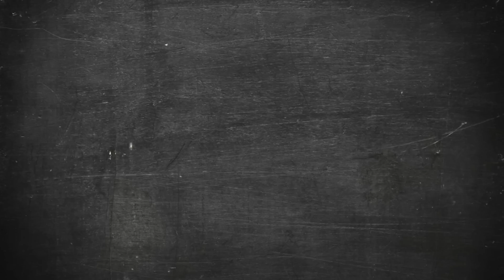Pintxo de pimiento verde y jamón. Recetas de pintxos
pintxo de pimiento verde y jamón con langostinos, mayonesa y antxoa.